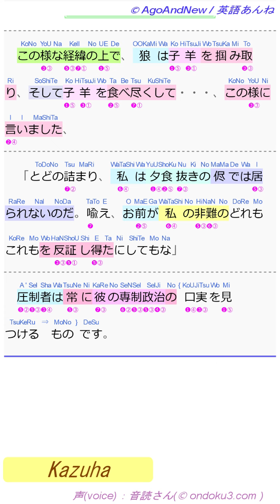(aan-eb-Ja002,⏩720p👍) 狼と子羊 (Ja-Voice)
(Light-size ver.)
Tyrants need no excuse.
THE WOLF AND THE LAMB.
A Wolf meeting with a Lamb astray from the fold, resolved not to lay violent hands on him, but to find some plea, which should justify to the Lamb himself his right to eat him.
He thus addressed him: " Sirrah, last year you grossly insulted me. "
" Indeed, " bleated the Lamb in a mournful tone of voice, " I was not then born. "
Then said the Wolf, " You feed in my pasture. "
" No, good sir, " replied the Lamb, " I have not yet tasted grass. "
Again said the Wolf, " You drink of my well. "
" No, " exclaimed the Lamb, " I never yet drank water, for as yet my mother's milk is both food and drink to me. "
On which the Wolf seized him, and ate him up, saying,
" Well!  I won't remain supperless, even though you refute every one of my imputations. "
The tyrant will always find a pretext for his tyranny.
専制君主／圧制者／暴君は理由を必要としません。
狼と子羊。
子羊が群れから逸れているのを見つけた狼は、子羊を乱暴にふるまって捕らえるのではなく、しかし、何らかの口実を見つけようと決心したのです。その口実とは、『子羊を食べる狼の権利を、子羊自身に正当化すべき（納得させるべき）である』というものだったのでした。
狼はこの様に子羊に話しかけました、「若造よ、去年、お前（子羊）は私（狼）を酷く侮辱していたぞ」
「確かに、」と子羊は悲し気な口調を含んだ弱々しい憐れな声で言いました、「私は、その時にはまだ生まれていませんでした」
続けて狼は言いました、「お前（子羊）は、私（狼）の牧場で食べている」
「いいえ、良き御主人様」、言い返すのは子羊、「私は牧草をまだ食べていません」
再び狼は言いました、「お前は、私の井戸で飲んでいる」
「いいえ! 」（と）子羊は叫びました、「私は水を一度もまだ飲んでいません! 、何故なら、今はまだ、私のお母さんのミルクが私の食べ物であり飲み物だからです! 」
この様な経緯の上で、狼は子羊を掴み取り、そして子羊を食べ尽くして・・・、この様に言いました、
「とどの詰まり、私は夕食抜きの侭では居られないのだ。喩え、お前が私の非難のどれもこれもを反証し得たにしてもな」
圧制者は常に彼の専制政治の口実を見つけるものです。
　wolf and lamb.
　狼と子羊。
　vlk a jehně.
　карышкыр жана козу.
　вовк і ягня.
　loup et agneau.
　λύκος και αρνί.
　หมาป่าและลูกแกะ
　lupo kaj ŝafido.
　lupus et agnus.
　kurt ve kuzu.
　вълк и агне.
　狼和羊。
　ulv og lam.
　lobo e cordeiro.
　волк и ягненок.
　varg och lamm.
　lobo at tupa.
　serigala dan domba.
　serigala dan kambing.
　ब्वाँसो र भेडा।
　gur û berx.
　sói và cừu.
■文部科学省規定学年別漢字配当表より
➊：小学１年生（６歳）　　　( 80字)
➋：小学２年生（７歳）　　　(160字)
➌：小学３年生（８歳）　　　(200字)
➍：小学４年生（９歳）　　　(200字)
➎：小学５年生（１０歳）　　(185字)
➏：小学６年生（１１歳）　　(191字)
➐；中学生（１２～１５歳） (1120字)
(無印：高校生以上＆社会人）
■JLPT（日本語能力試験）
⑤：N5   (約 80字)
④：N4   (約170字)
③：N3   (約370字)
②：N2   (約370字)
①：N1  (約1200字)